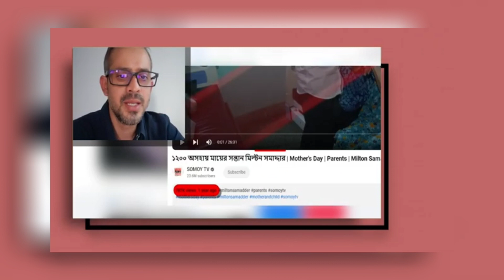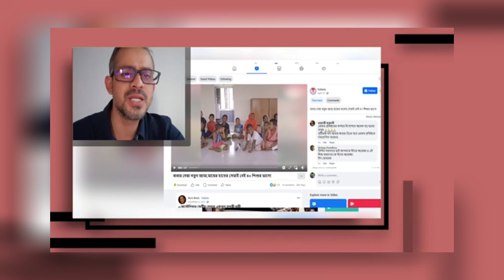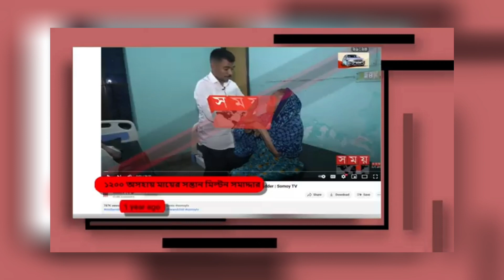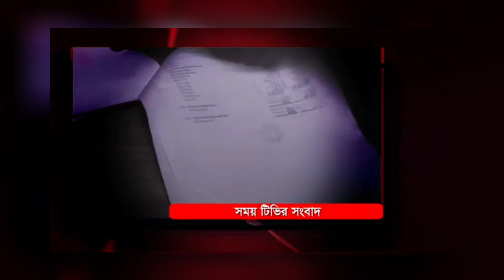টাকা দিলে ভালো, না দিলেই খারাপ | Milton Samaddar | Police | Child & Old Age Care| Eliash Hossain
টাকা দিলে ভালো, না দিলেই খারাপ | Milton Samaddar | Police | Child & Old Age Care| Eliash Hossain | TNTV

প্রিয় পাঠক/পাঠিকা আমাদের কোন নিউজে যদি কোন প্রকার ভুল তথ্য থেকে থাকে সেটা আমাদের ধরিয়ে দিন!

চ্যানেলটি সাবস্কাইব করে সঙ্গেই থাকুন!

latest bangladeshi news | top bangla news | Bangla songbad | News Bangladesh | Bangladesh news | Breaking News | bangla news online | Bangladesh News | Bangla TV news
bnp tv,update bnp news,latest tv news, today bnp news,breaking news,Breaking tv news,

     (বিজ্ঞাপন দিন)
সকলকে ধন্যবা আমাদের সাথে থাকার জন্য!